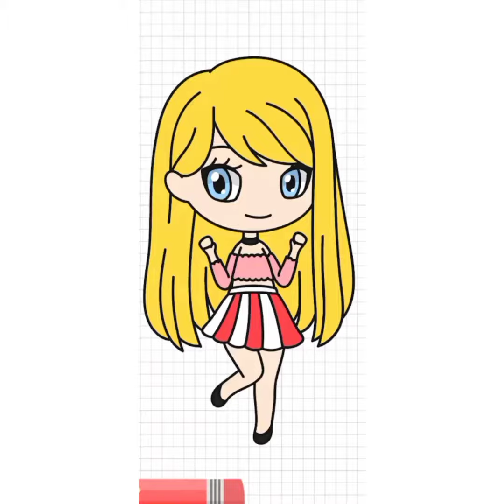how to draw acute doll